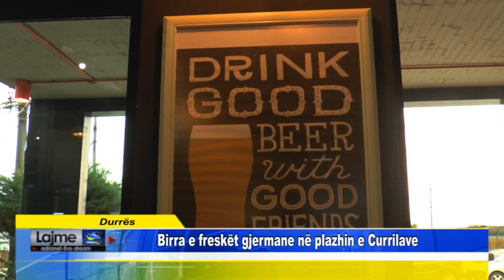Durrës Birra e freskët gjermane në plazhin e Currilave